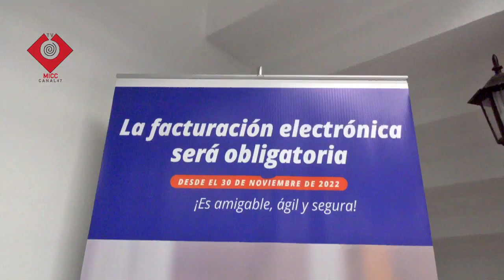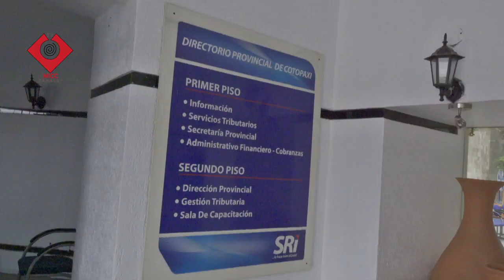SRI SOBRE LEY DE CONFLICTO ARMADO Y REMISIONES TRIBUTARIAS